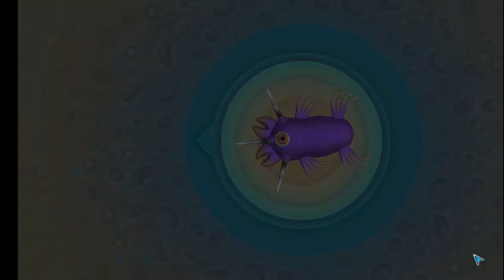Spore Ep1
Hello everyone and welcome to our first episode of Spore. Sorry I've been away just haven't been in the mood to make videos. So please enjoy this new game to our channel.